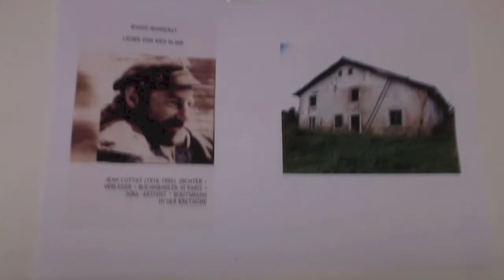Haus im Jura von haus zu haus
Hauskonzert November 2020